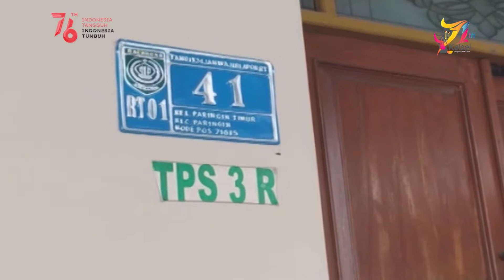KEBAKARAN DI KOMPLEK MARITAM PARINGIN HANGUSKAN 1 BUAH RUMAH & 4 PINTU BEDAKAN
Si jago merah mengamuk tepat di depan rumah pribadi  Wakil Bupati Balangan, tepatnya di Komplek Maritam, RT. 1, Kelurahan Paringin Timur, yang menghanguskan 1 buah rumah dan bedakan 4 pintu.